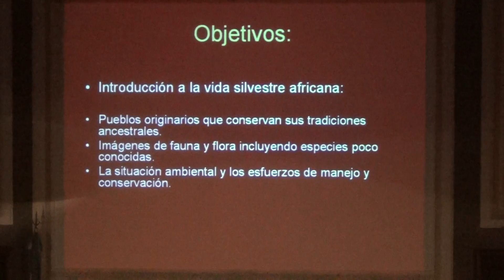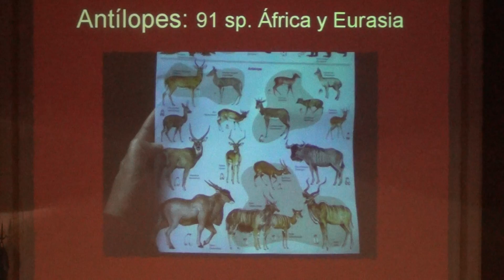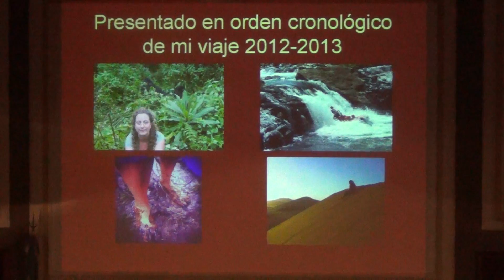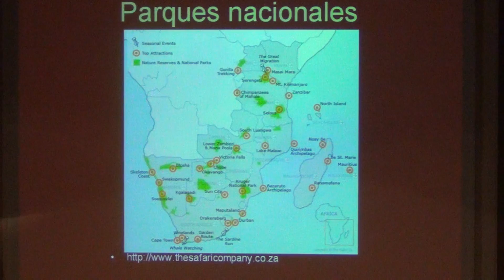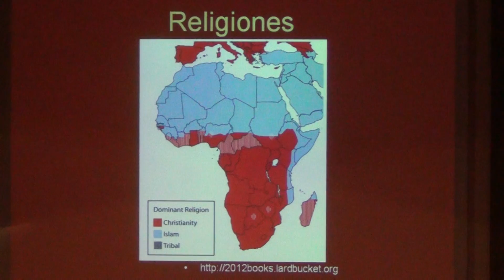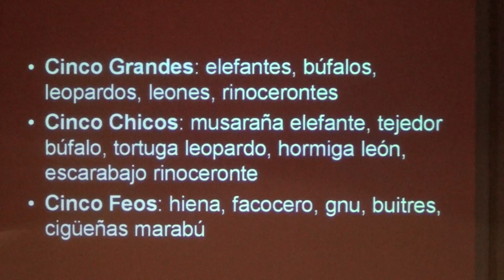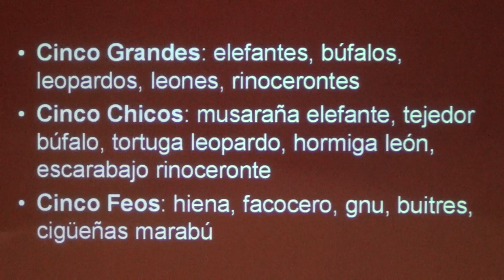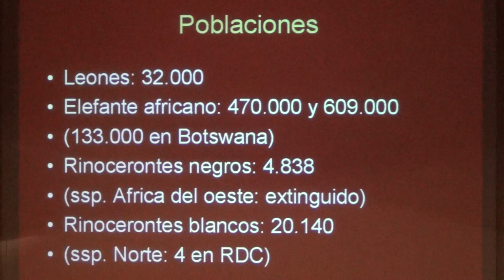Vida silvestre y conservación en África. Parte 1/6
"Vida silvestre y conservación en África". Conferencia dada por la Lic. Helena Arroyo el viernes 22 de Noviembre de 2013 en el Salón de Actos de la Academia Nacional de Ciencias -Av. Vélez Sarsfield 229- en el marco del ciclo de conferencias para público en general como parte de los festejos por el 140º aniversario del Museo de Zoología.
-Pueblos originarios que conservan sus tradiciones ancestrales. Imágenes de fauna africana incluyendo especies poco conocidas. La situación ambiental africana y los esfuerzos de manejo y conservación que se hacen actualmente-. Lic. Helena Arroyo.